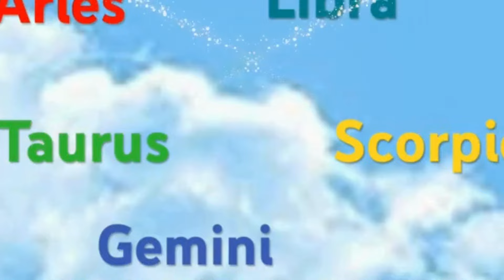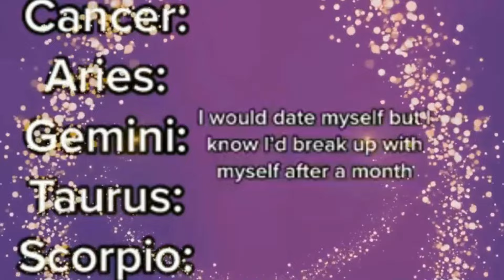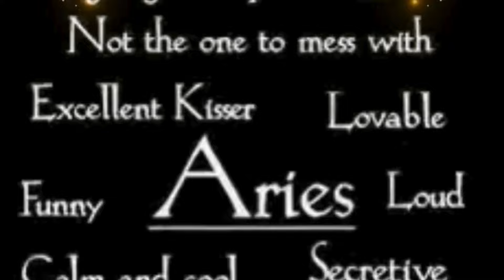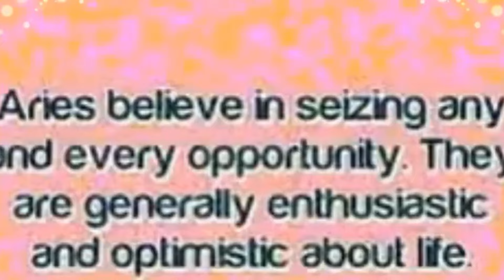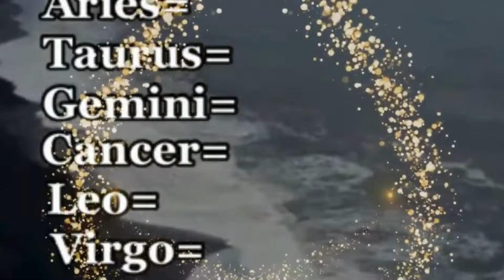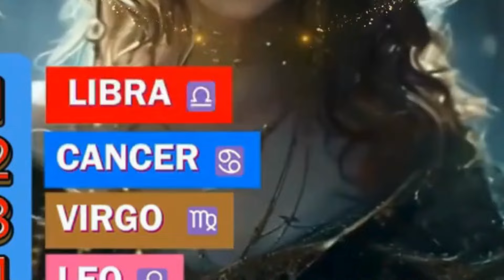**☺ Aries Many Funny Unforgettable Moments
"🔔 **!** 🔔 , Also today this is the book that helped us to get there for massive success, **Pisces**.

🎵 Track Info:
Title: Jazz Standards - Various;
Genre and Mood: Cinematic + Inspirational
🔴►Copyright: